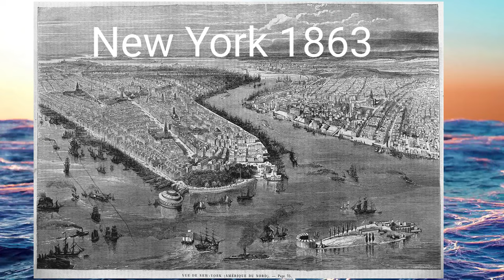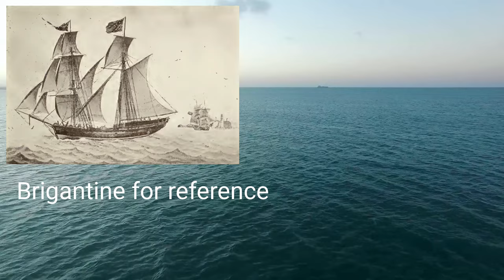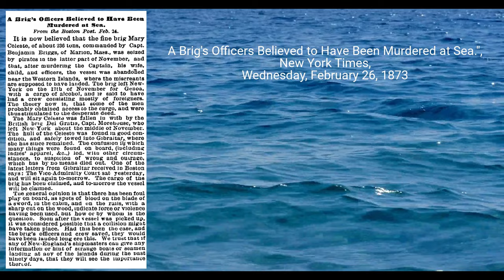Lost at Sea : The Mystery of Mary Celeste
Mary Celeste was a Canadian built, American-registered merchant brigantine that was discovered adrift and deserted in the Atlantic Ocean off the Azores Islands on December 4, 1872. The Canadian brigantine Dei Gratia found her in a dishevelled but seaworthy condition under partial sail and with her lifeboat missing. The last entry in her log was dated ten days earlier. She had left New York City for Genoa on November 7 and was still amply provisioned when found. Her cargo of alcohol was intact, and the captain's and crew's personal belongings were undisturbed. None of those who had been on board were ever seen or heard from again.